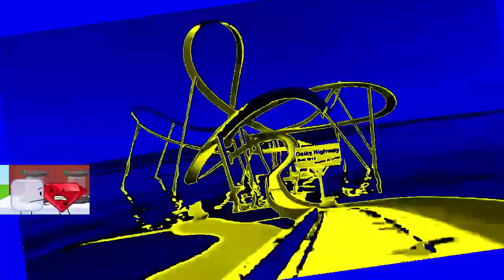Veg Replace Tennis BFDIA 10 Taste the Sweetness Rounds